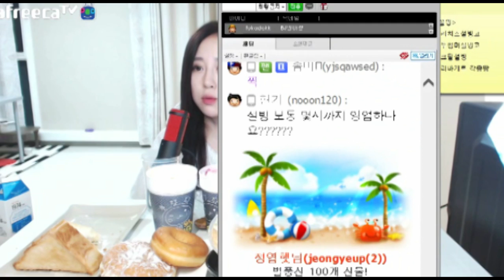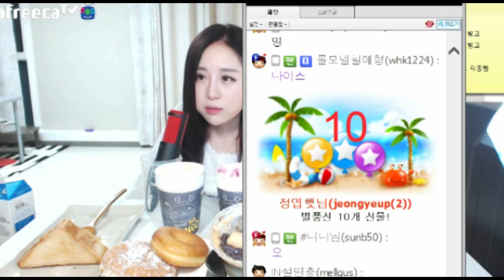150815 인아쨩의 설빙, 파리바게뜨 디저트 Food show! Eating show! 먹방 !